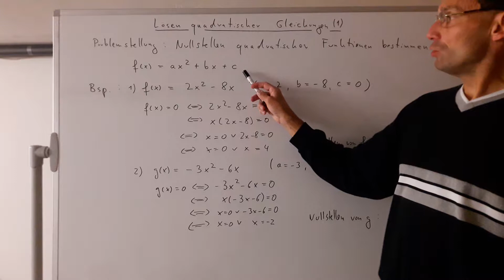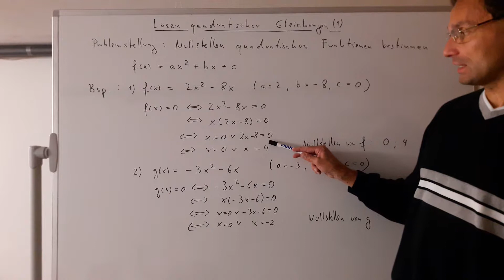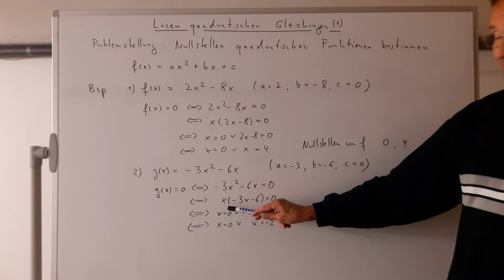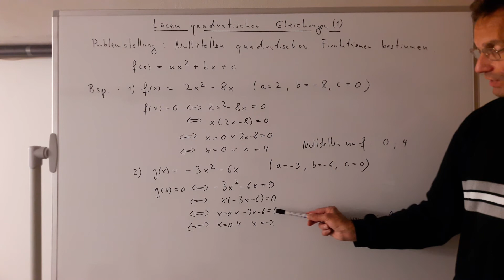Quadratische Funktionen 9- Lösen quadratischer Gleichungen 1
Lösungen einfacher quadratischer Gleichungen, wie sie bei der Nullstellenbestimmung quadratischer Funktionen auftauchen.